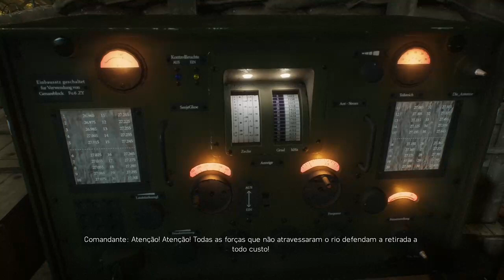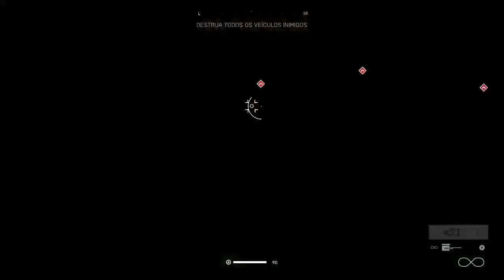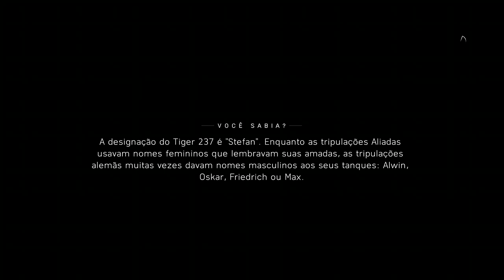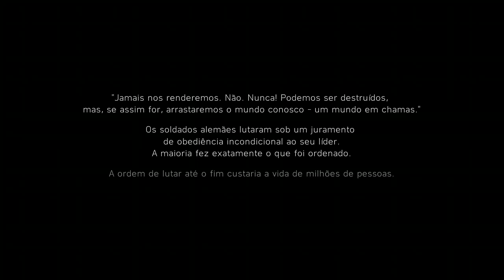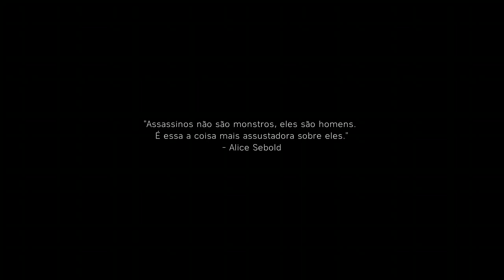Battlefield V Last Tiger #2